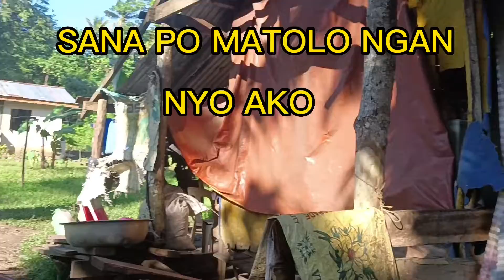SANAPO MATULONGAN NYO AKO MOM JESSICA SOHO